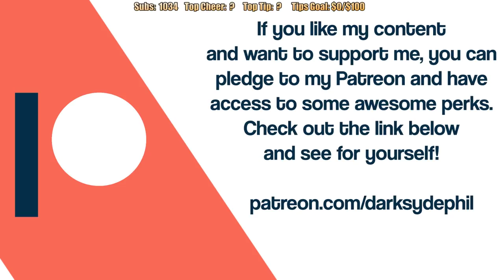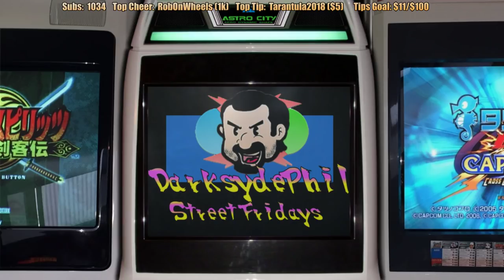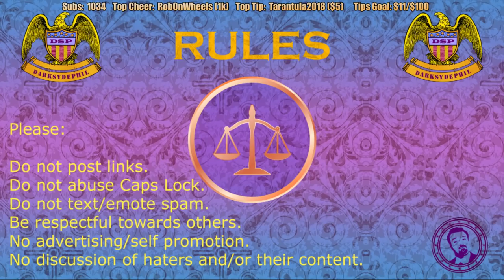Pre-Stream Dec. 7, 2020: Cyberpunk Early Review MADNESS Begins!